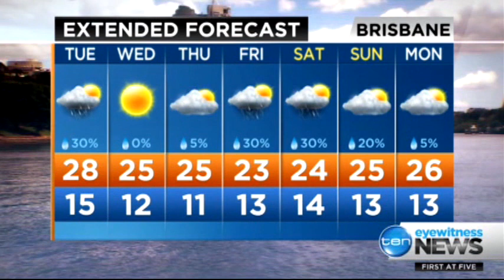10 News Lachlan Kennedy and Georgina Lewis montage Sep 2015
Opener for first 10 News Queensland bulletin with Lachlan Kennedy joining Georgina Lewis.